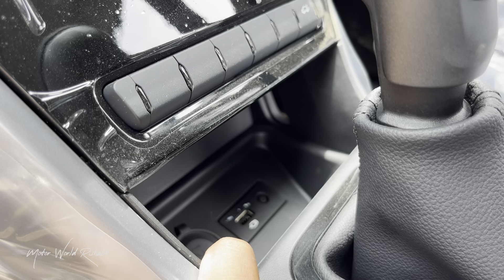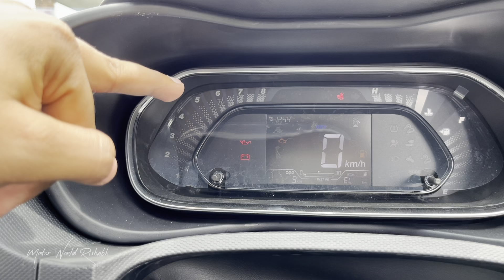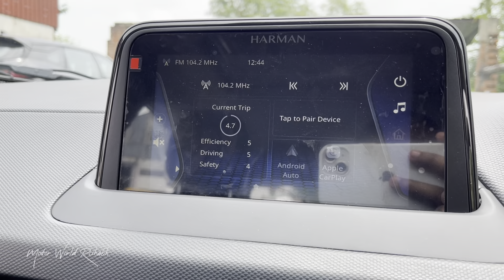Top के सरे Fratures अब XM Plus S | New launch @ 9.75 लाख motorworldrishabh tata.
Tata Nexon XM Plus (S) Petrol Manual

Other Variants
XM Plus (S) Petrol Manual
XMA Plus (S) Petrol Automatic
XM Plus (S) Diesel Manual
XMA Plus (S) Diesel Automatic

Engine 1.2 L Turbo Petrol

Safety-
ABS
EBD
BA
ESP
Hill hold
TCS
2Airbags

Communication
Android auto (no)
Apple CarPlay (no)
AM/FM

Warranty 2/75000 Km